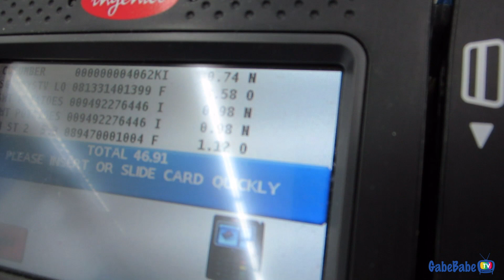The Art of Baby Making | GabeBabeTV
+ Get Your "Let's Make Out" Shirt!!

Twist out with Entwine Couture

Sally Hansen 07 Shining

+ Recorded with Canon Powershot Elph 330